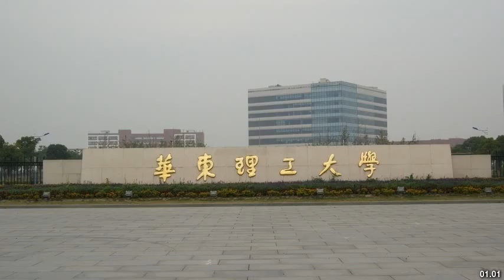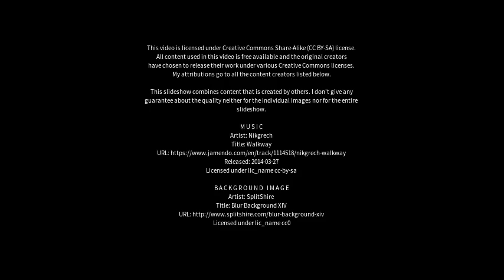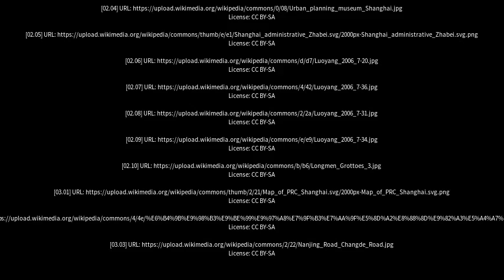Best places to visit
Best places to visit - Fengxian (China) Best places to visit - Slideshows from all over the world - City trips, nature pictures, etc.